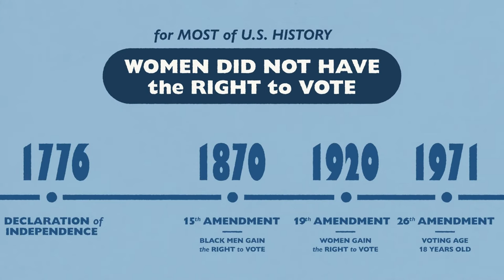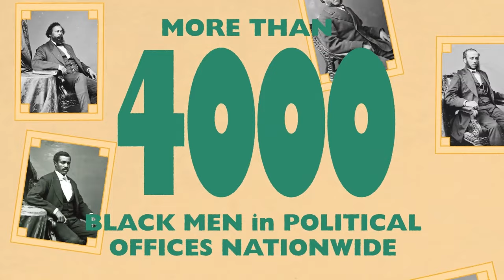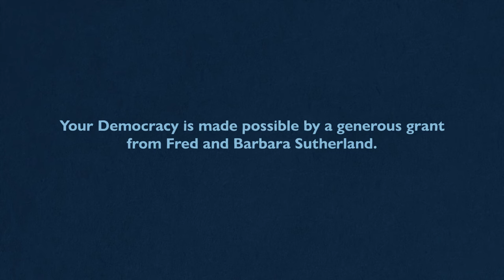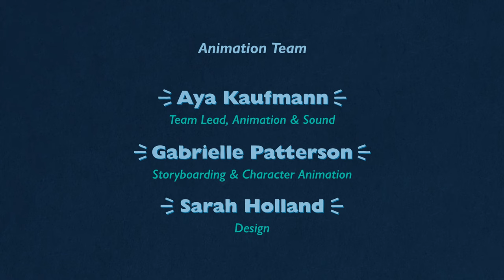The History of Voting Rights in America | Your Democracy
Who has the right to vote? And how have voting rights changed throughout history? We explore the history of American voting rights, including the 19th Amendment and the Voting Rights Act of 1965.

Your Democracy is an animated digital series all about the U.S. Constitution, it's history, and our rights. Join Constitutional Law expert Gloria J. Browne-Marshall as we learn about the foundation of our government and explore how the Constitution shapes our everyday lives.

About WHYY:
WHYY is the leading public media organization in the Philadelphia Region, including Delaware, New Jersey, Pennsylvania and beyond. As an NPR and PBS station based in Philadelphia, WHYY produces more than a dozen local programs, such as Fresh Air with Terry Gross and Radio Times, while also bringing you long-time national favorite programs such as Antiques Roadshow, Morning Edition, and more. WHYY provides trustworthy, fact-based, local news and information and world-class entertainment to everyone in our community.

📰Get daily updates from WHYY News! The free WHYY News Daily newsletter delivers the most important local stories to your inbox